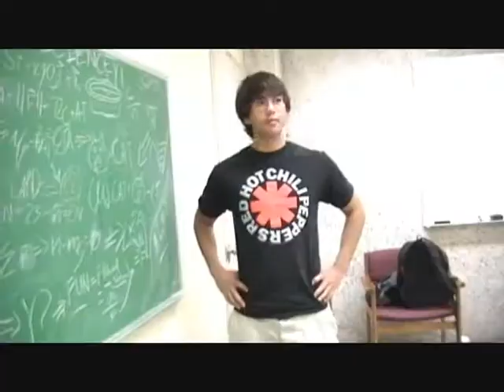Astronomy 202 - Creative Project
In ASTR 202 we had to do a creative project. My group chose to do a movie (go figure). It's supposed to be a knockoff of Contact and presented in the form of a cheesy 80's sitcom.

Either way, this video is just some clips I put together to the 'Shoes' music.